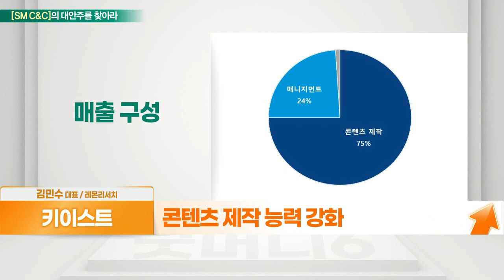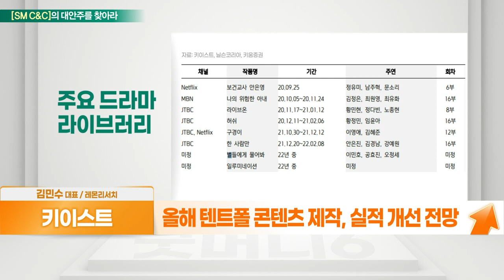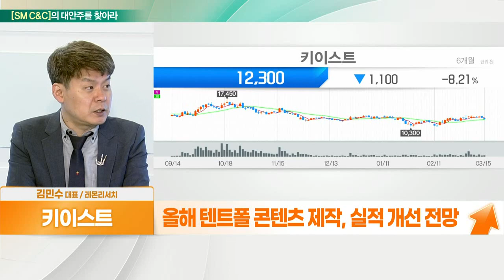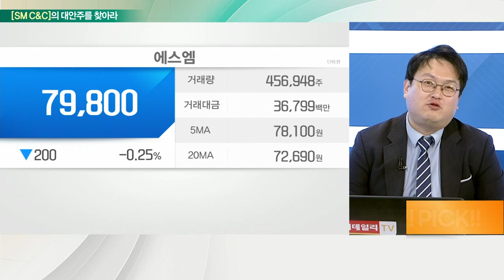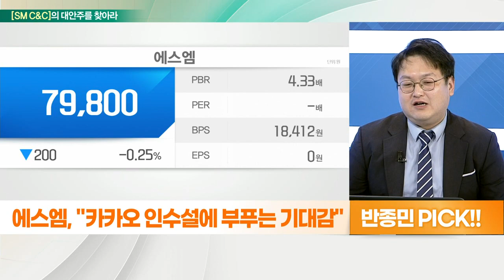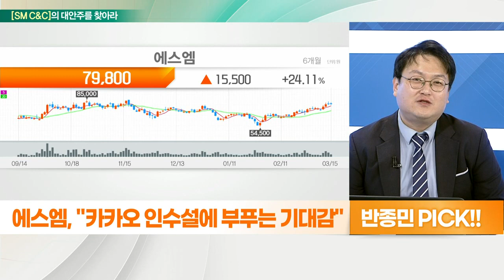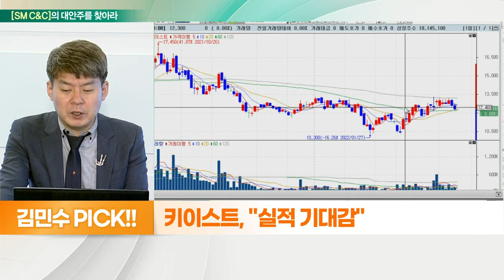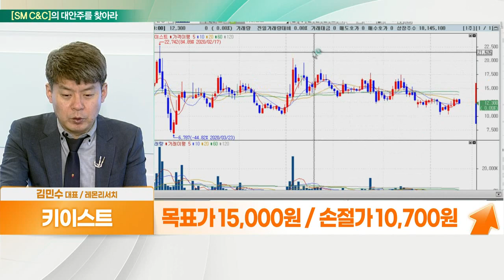키이스트... 실적 기대감 VS 에스엠... 카카오 인수설에 부푸는 기대감_대안주를 찾아라 (20220316)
- 에스엠스튜디오스 28.6% 보유
- 콘텐츠 제작 능력 강화
- 넷플릭스 오리지널 '보건교사 안은영' 제작
- 올해 텐트폴 콘텐츠 제작, 실적 개선 전망

- NFT 사업 진출 기대